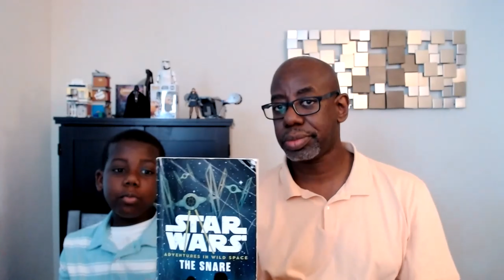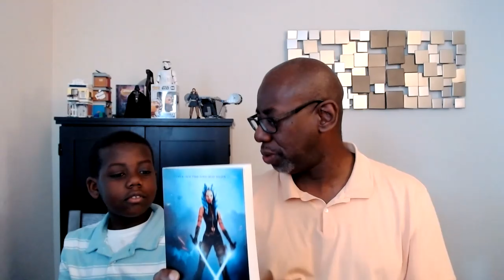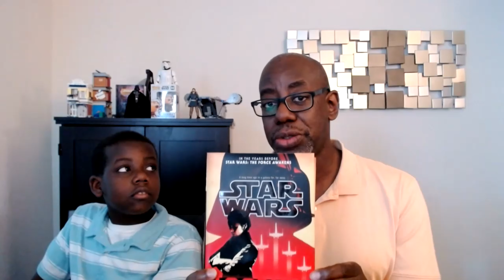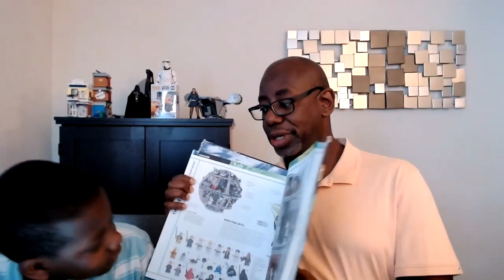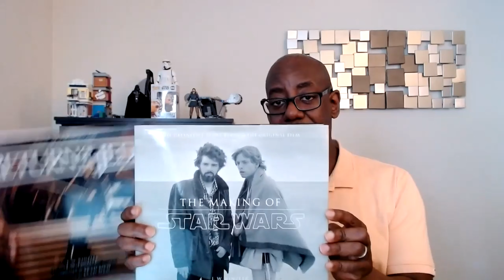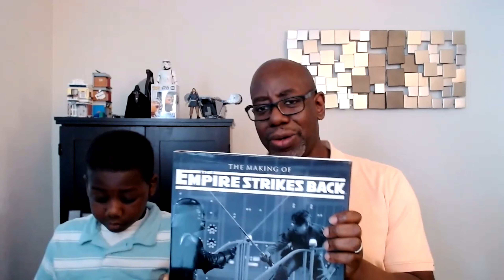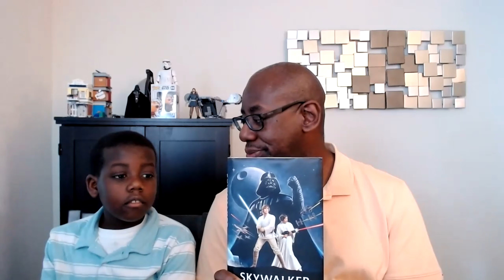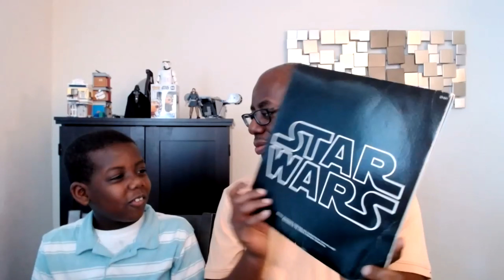Our Star Wars Collection 2021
We take a moment to talk about our Star Wars Collections. We share our favorite books, comics, and toys. Perhaps you're looking for some summer reading for yourself or another Star Wars fan. Share YOUR favorite Star Wars books, comics, or toys with us!